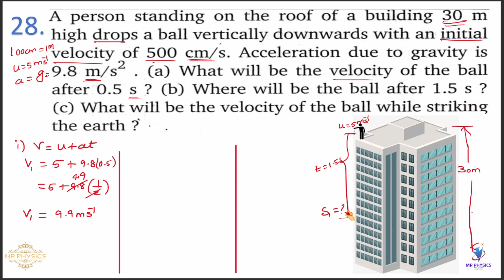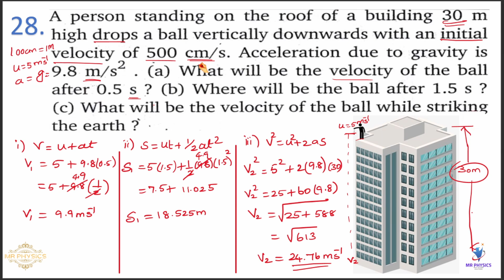A person standing on the roof of a building 30m high drops a ball vertically downwards with initial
A person standing on the roof of a building 30 m high drops a ball vertically downwards with an initial velocity of 500 cm/s. Acceleration due to gravity is 9.8 m/s². (a) What will be the velocity of the ball after 0.5 s? (b) Where will be the ball after 1.5 s? (c) What will be the velocity of the ball while striking the earth?